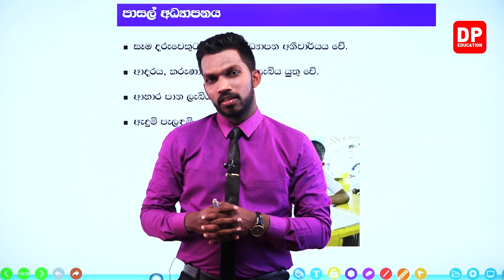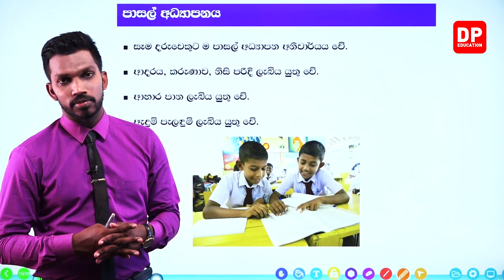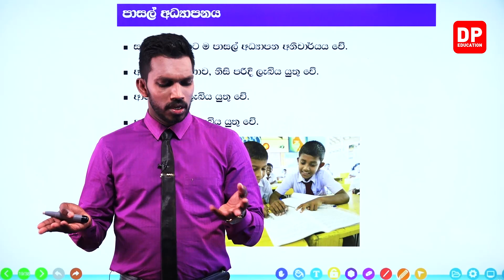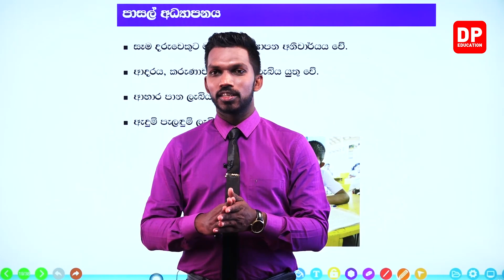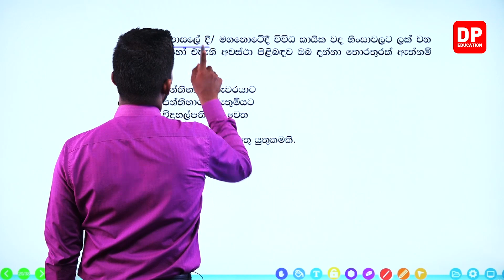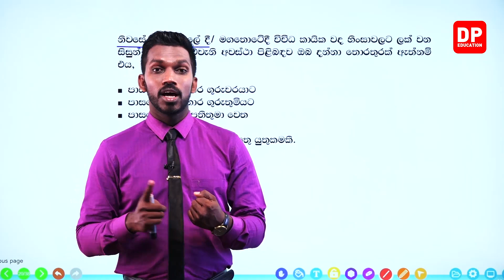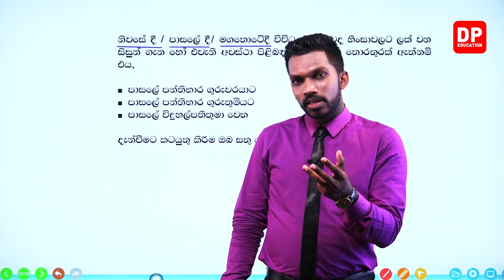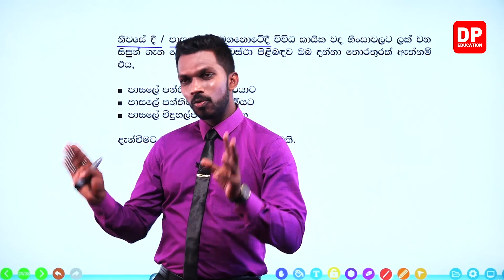12 වන පාඩම | මිනිස් හැසිරීම් - 04 වන කොටස | 04 ශ්‍රේණිය පරිසරය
12 වන පාඩම | මිනිස් හැසිරීම් - 04 වන කොටස | 04 ශ්‍රේණිය පරිසරය

ඔබේ දරුවට දැන් නිවසේ සිට පරිසරය පාඩම් ඉගෙනීමට පරිසරය පාඩම් රැසක් DP Education YouTube චැනලයෙන් ඉතා සරලව හා රසවත්ව,  අධ්‍යනයට පහසු ලෙස සකසා ඇති අතර මෙම  සිංහල පාඩම් නැරබීමට DP Education - ගණිතය YouTube චැනලය Subscribe කරන්න.

PDF එක Download කර ගැනීමට 👉🏼